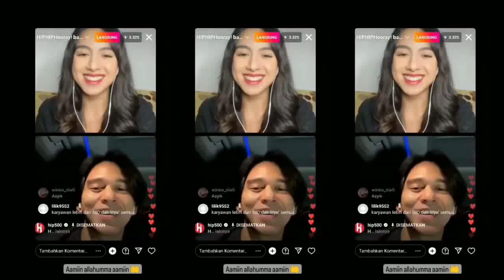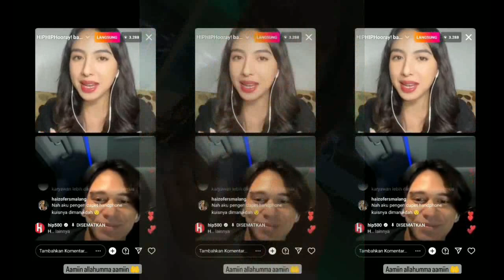Bocoran Sinetron Yang Akan Di Mainkan Oleh Rangga Azof Dan Haico Vdv